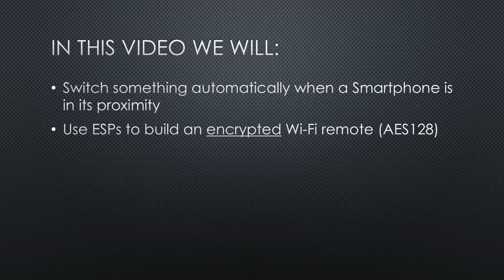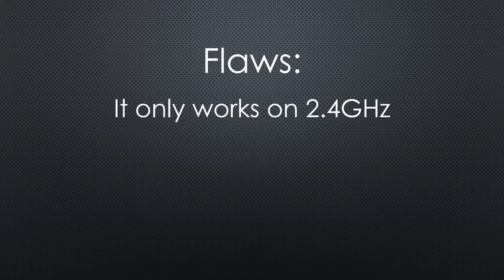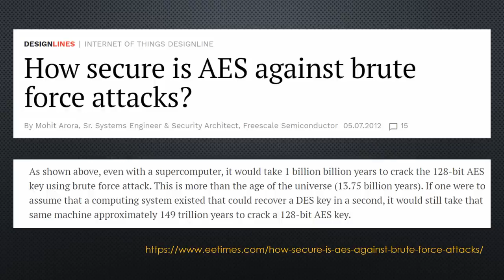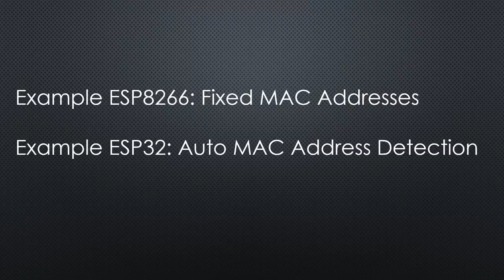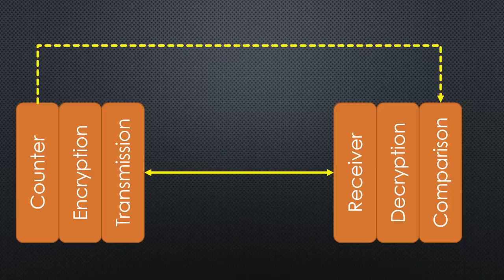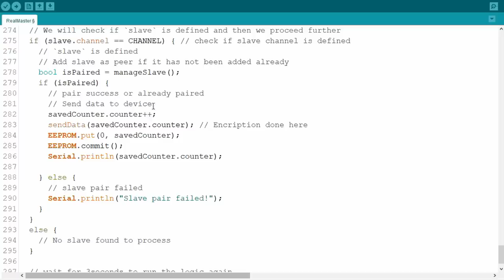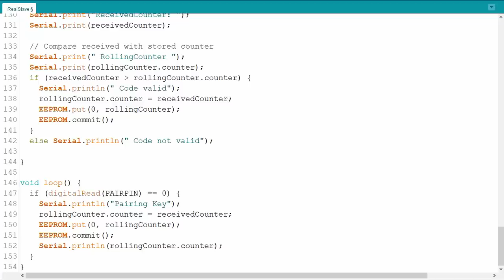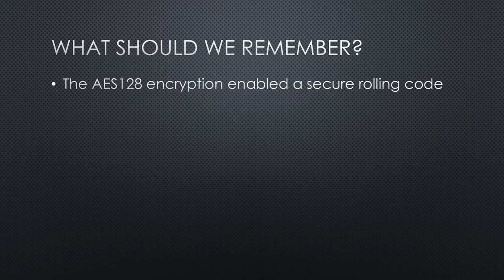#382 Secure and cool Remote Controls (Touchless, AES128 encryption, with a T-Beam watch and a cat)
Using remote controls to switch something on or open your garage is a piece of cake. Doing this automatically without touching anything is a little bit cooler. And doing it like James Bond, with an ESP32 Watch and completely encrypted? Let’s have a closer look at how this can be done and how we can build secure transmissions for other projects.

Links:
ESP32 Dev. Board